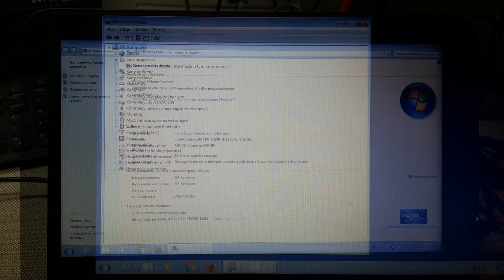HP Pavilion 11-n083sa disassembly BIOS battery replacement, cooler fan clean, wymiana, jak rozłożyć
HP Pavilion 11-n083sa x360 PC H8J91EA
windows 7 clean install